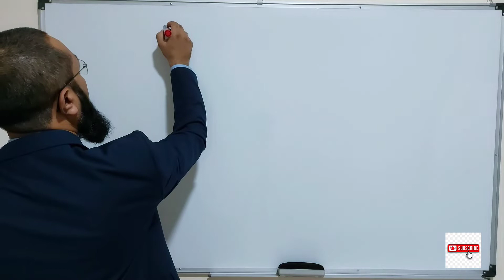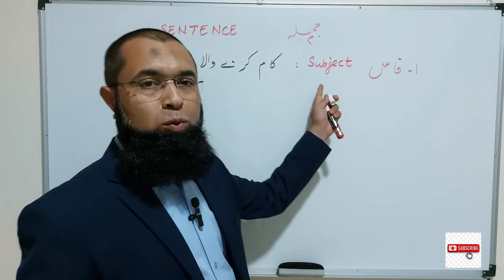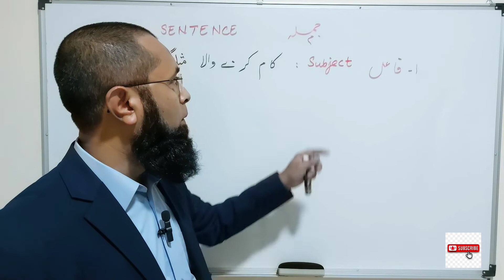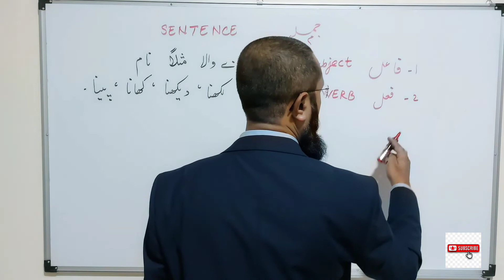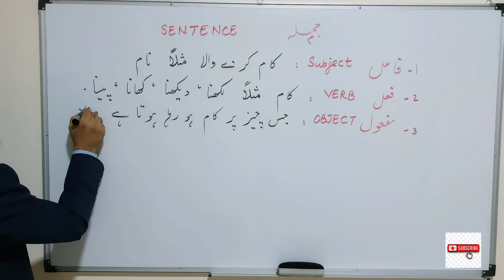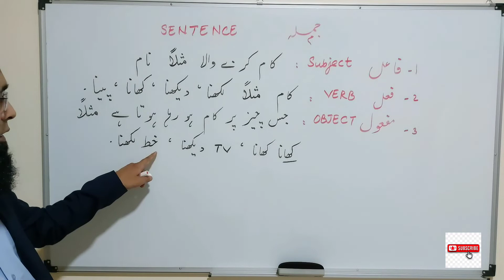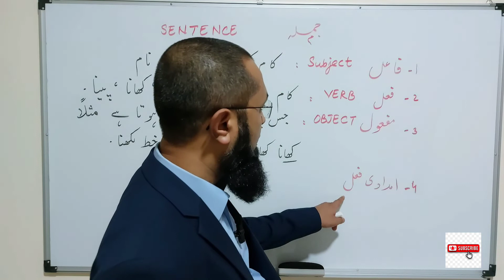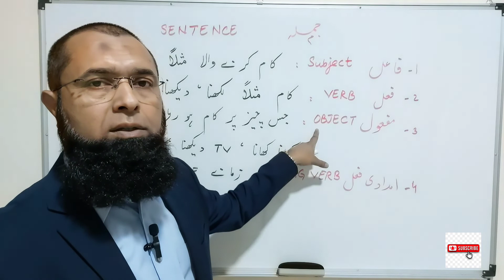Eng 2: Sentence structure